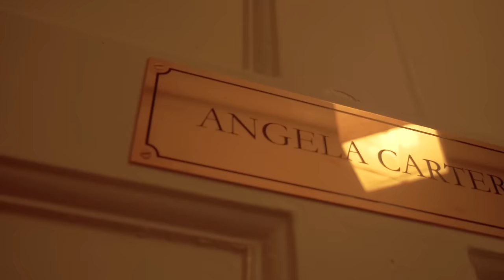(KB) YoungBoyPsycho X JBlanco - Passion (Music Video)